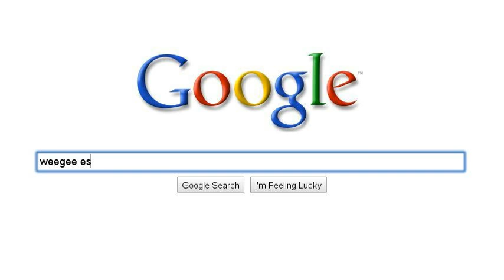COÑO EZENECO ò_ó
Lo haces ver divertido D: